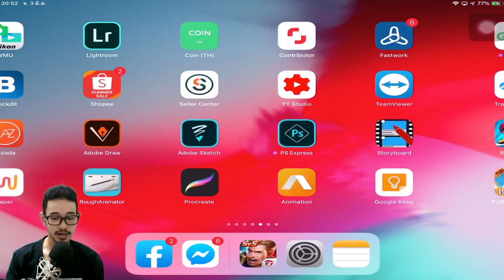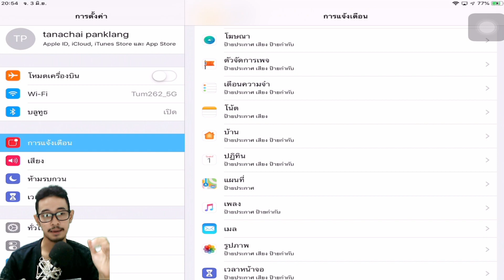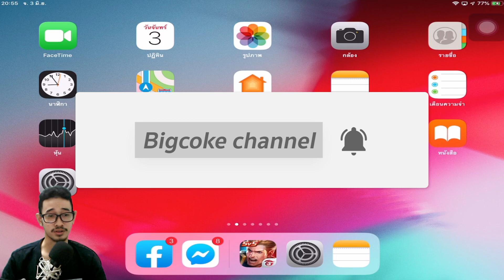ปิดแจ้งเตือน ตอนเล่นเกม iPhone&iPad (iOS)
วิธีปิดแจ้งเตือนตอนเล่นเกมบน iOS ไม่ว่าจะเป็นเกม Pubg mobile ,ROV และเกมอื่นๆอีกมากมายสามารถทำได้ภายในไม่กี่ขั้นตอน

-ติดตามรบชมคลิปวิดีโอและข่าวสารเพิ่มเติม